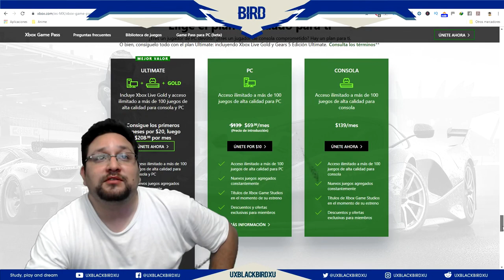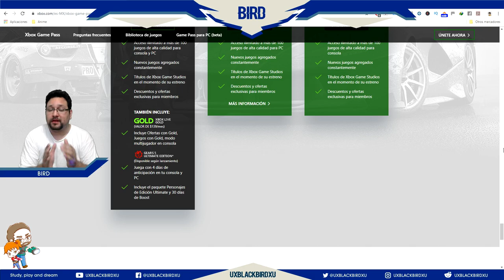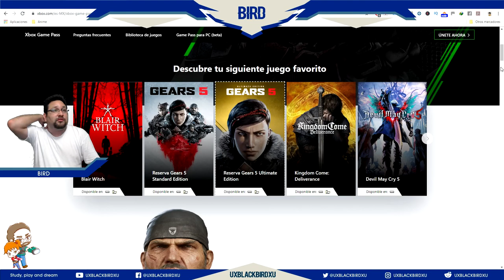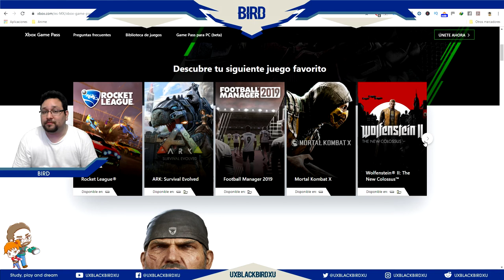| Gears Of War 5 | OFERTON de $20pesos + GEARS 5 en cuenta de SORTEO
SORTEO! SORTEO! SORTEO! SORTEO!
CÓMO PARTICIPAR:

Es muy simple solo debes suscribirte a mi canal, a los canales en la descripción debajo de estas líneas y escribir con letras grandes en los comentario "QUIERO MI COPIA DE GEARS OF WAR 5" eso es todo suerte...

Gears 5 es la séptima entrega de la saga Gears of War. Es un videojuego de género shooter en tercera persona, desarrollado por The Coalition y publicado por Microsoft Studios. Tras los eventos de Gears of War 4, el mundo se está desmoronando. La dependencia de la tecnología de los humanos se ha convertido en su caída y los enemigos se están uniendo para eliminar a todos los sobrevivientes.
La narrativa del juego se centra en Kait Diaz, mientras viaja a través de Sera para descubrir los orígenes de Locust e intenta rescatar a los miembros de su pueblo que fueron secuestrados.